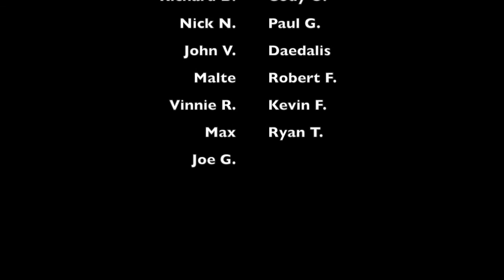Top 10 Star Trek Attack Wing OP Events